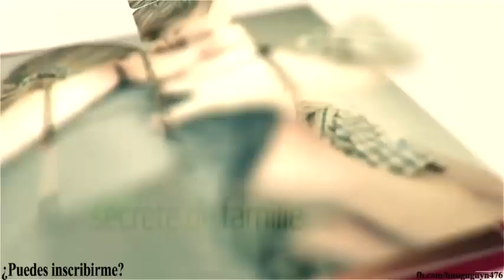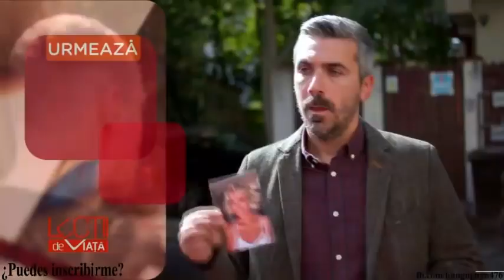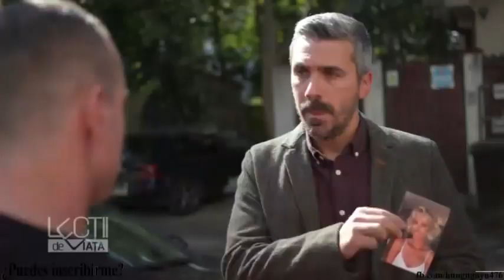Lecții de viata__Sezonul 6 episodul 74